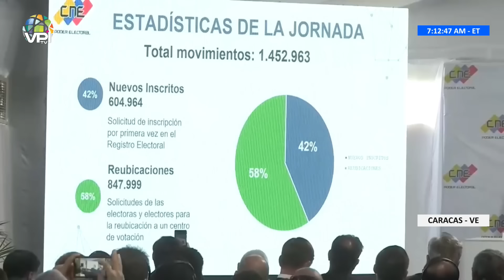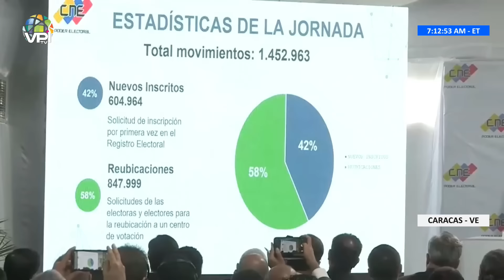Las 7 de las 7 en Buenos días - Jueves 18 de Abril de 2024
1️⃣ Cobertura de última hora: Te traemos noticias al instante y en tiempo real, para que siempre estés al tanto de lo que ocurre en el ámbito nacional e internacional.

2️⃣ Análisis profundo: Nuestro equipo de expertos analiza los eventos y tendencias más importantes, ofreciendo perspectivas únicas y detalladas.

3️⃣ Entretenimiento variado: Disfruta de una amplia gama de contenido entretenido, desde entrevistas exclusivas hasta programas de opinión, deportes, cultura, emprendimiento y crecimiento personal.